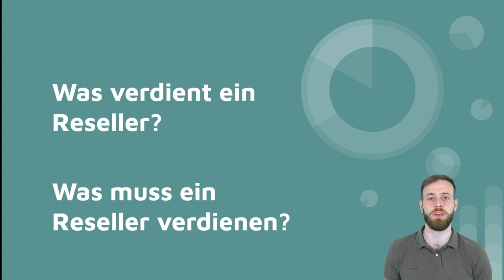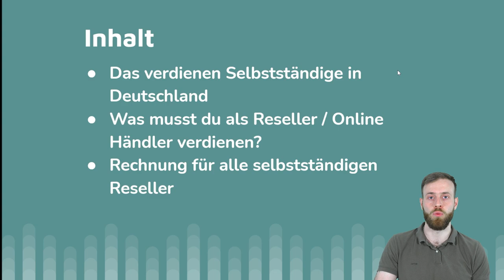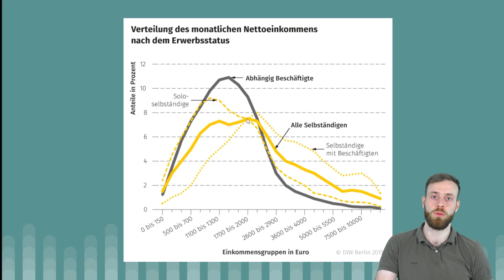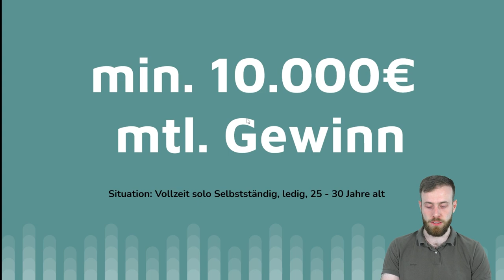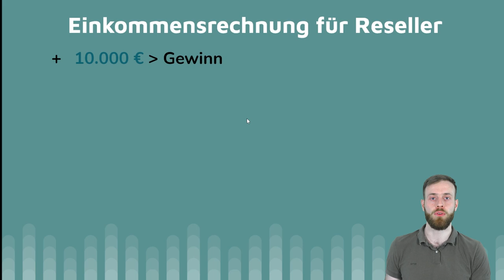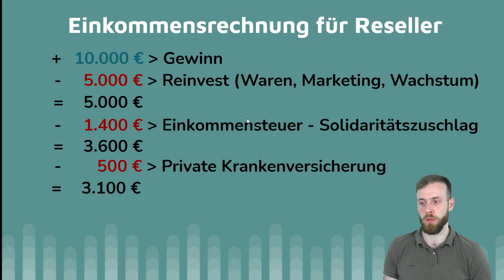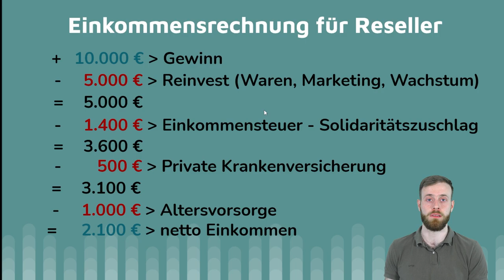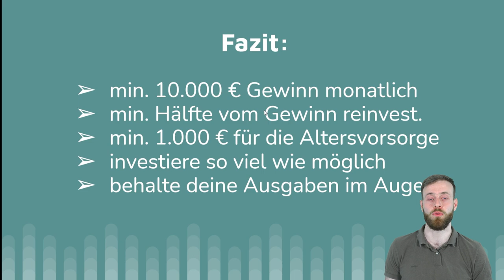Was verdient ein selbstständiger Reseller in Vollzeit - Warum du min. 10.000 EUR Gewinn brauchst.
Du möchtest als Reseller selbstständig werden und das ganze Vollzeit betreiben? Dann beachte bitte Folgendes!

Um vom Onlinehandel leben zu können, sollte dein Ziel sein min. 10.000 EUR mtl. Gewinn zu erwirtschaften. Nur so kannst du deine Kosten decken und stetig wachsen.

Dein Gehalt als Reseller solltest du dabei so gering wie möglich halten.

In diesem Video zeige ich anhand einer Rechnung, warum es nötig ist eine fünfstellige Summe Gewinn zu machen, um davon sein Lebensunterhalt zu finanzieren.

Weitere Video die dich interessieren könnten:

Reseller Deals - Produkte mit 150% Gewinn weiterverkaufen